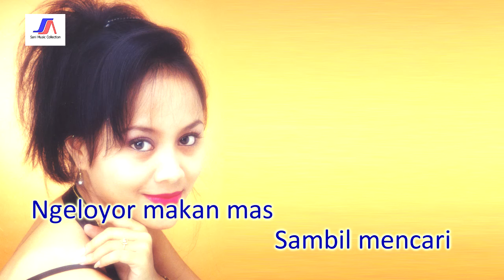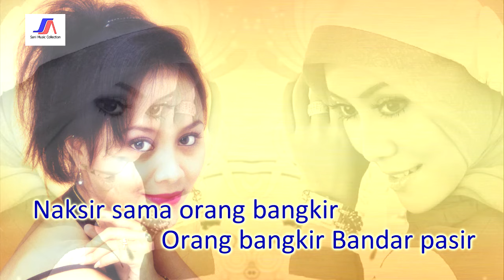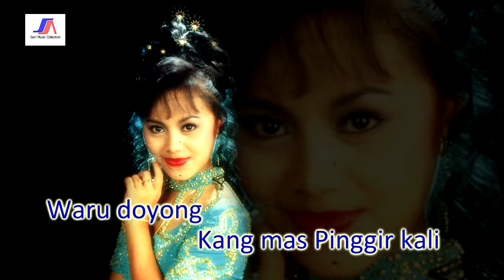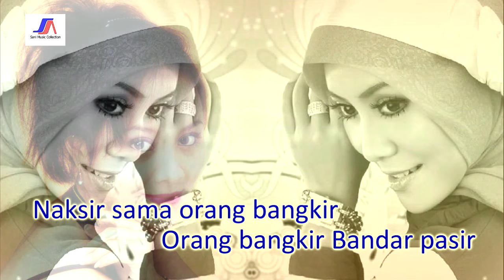Anies Atla - Waru Doyong (Official Lyric Video)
Hi Dangdut Mania Dangdutan yuk Asyiik Euuyyyyyyyyyyyy